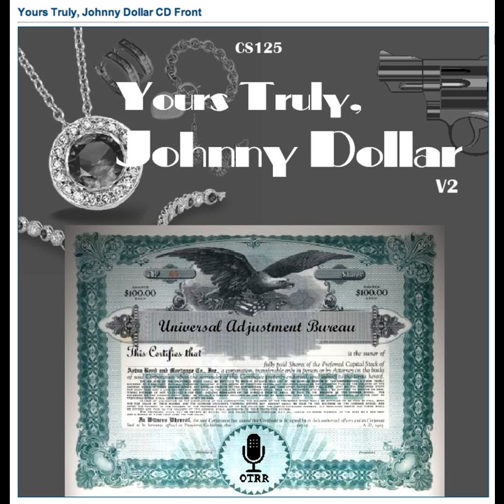Yours Truly, Johnny Dollar - 611105 763 The Monticello Mystery Matter